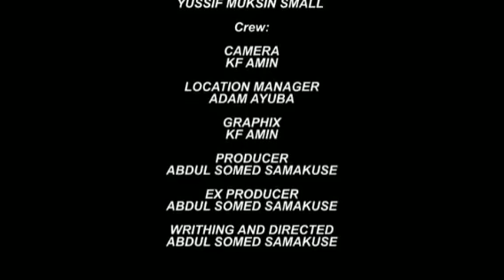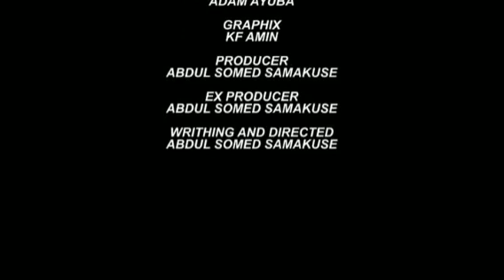DAGBANI MOVIE ( SHIM NIMA )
A dagbani movie from tamale-Ghana